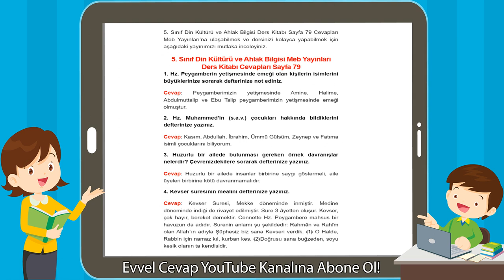5. Sınıf Din Kültürü ve Ahlak Bilgisi Meb Yayınları Ders Kitabı Cevapları Sayfa 79